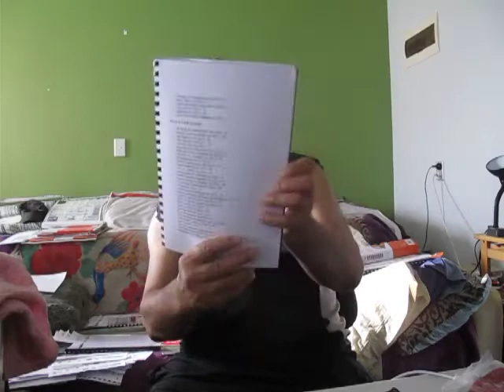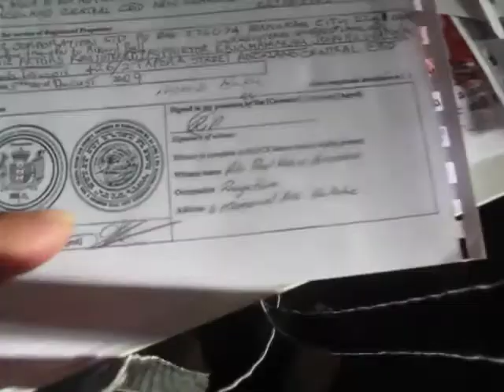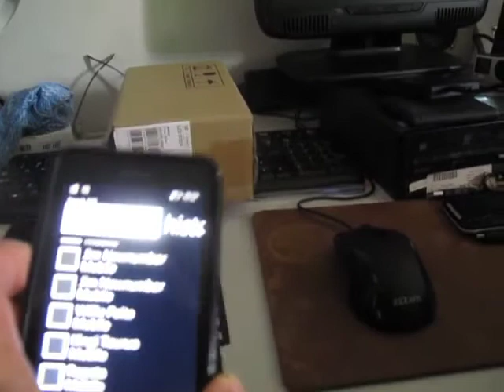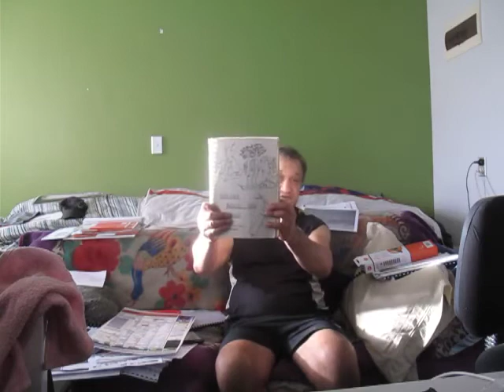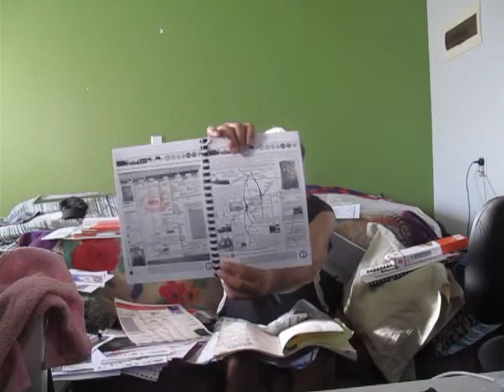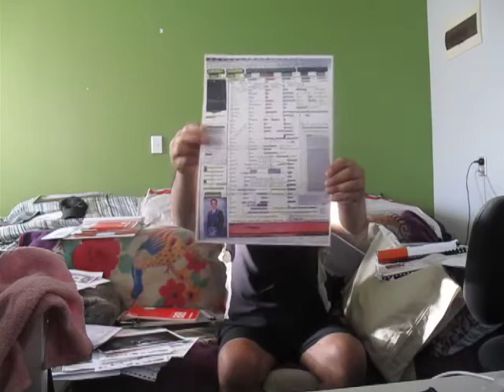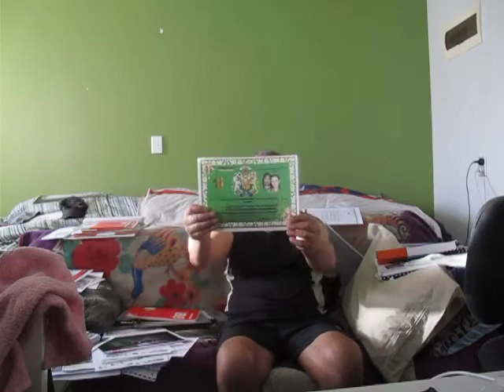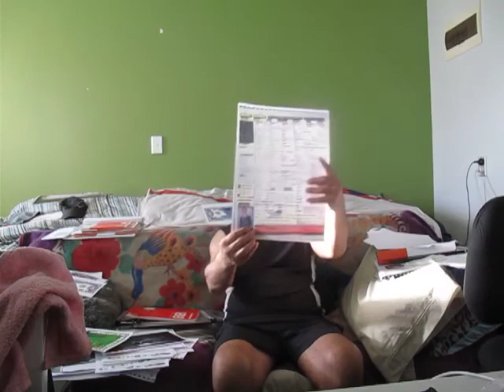RATANA CHURCH & NGATI WHATUA O ORAKEI & WAITANGI NATIONAL TRUST ARE THE ISIS OF NZ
Published Wednesday 10 January 2018

Trump Prepares To Join British Commonwealth, Pope Warns Of World War III

The proof is in the British UK Original King who made the Commercial Contracts not United States who broke away to form themselves Why all of a sudden they go crawling back to the KINGS ADMIRALTY COURT that got them on AMERICA SOIL in the first place IN FOR A RUDE SHOCK Jeane O Dean got sent home tried to stay here on Maori Chiefs I am sticking to the REAL NATIVES SURNAMES on the British Register She is a PROFFESSOR Knows too much and is NOT a BLACK INDIAN CHIEF to talk for the NATIVE CHIEFS

Standing opposed to President Trump in his aligning the United States with The Royal Commonwealth, this report notes, is Pope Francis, who in 2015 warned that “powerful of the earth will face the wrath of God” and asserts that “all people have a right to safe drinking water”—but who is countered by the United States that asserts water is not a human right.

THE IGNORANCE OF WHITEMAN AMERICAN ALIEN THUGS ROLLS INTO A BIG BLACK HOLE AS BRITAIN BACKFIRES IN TRUMPS STUPID MORON IGNORANT GREEDY MONEY SATAN ROTHSCHILD QUEEN GRUBBY WHITE MAGGOT ISRA HELL TERRORISTS FACE

CRAZY QUEEN ELIZABETH II GERMAN CRAZY SCOTTISH TRUMP ARE BOTH CRAZY LUNATIC ALIEN WHITE MAGGOTS

With this new alliance being favored by both President Trump and Queen Elizabeth II, this report explains, The Royal Commonwealth was established in 1949 as an association of free and equal sovereign states that had been part of the British Empire, and that now comprises 52 member nations with a combined population of 2.2 billion (30% of the world's population)—and even more critically, with the United States now joining too, will control over 12,000 cubic kilometers of renewable water resources.

This report concludes by noting that with President Trump now joining the United States with The Royal Commonwealth, thus securing his nations long term water and food security, the risk of war between the Federation and the West has been slightly lessened—and though the West has long coveted Russia’s vast water wealth, Trump appears not willing to risk nuclear war in able to seize it like his globalist enemies have long sought to do.

John Wanoa as British Surrogate King William III King William IV King George IV King George III King Ernest Augustus I Inheritors of King Solomon's Mines and William the Conquer and all their British Empire Laws of Westminster Parliament Britain UK and St Patrick 8 Point Star Church Order in Belfast Northern Ireland and St Mary Church in Edinburgh and in Tikitiki East Coast New Zealand